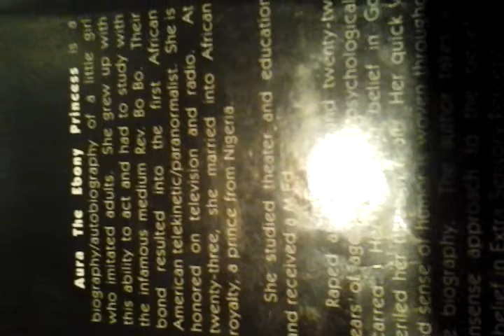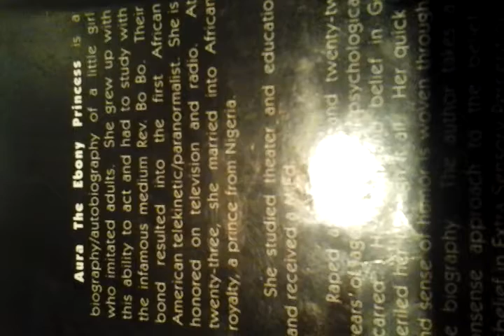Comdian: Sense of humor about Christmas, reindeers!